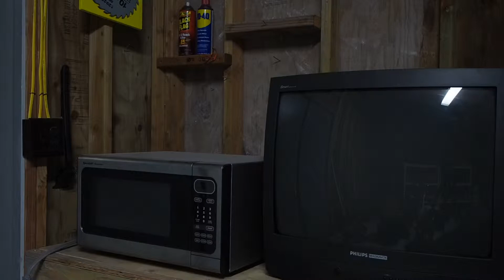2015 Mafia Returns Super Bowl Squares - Game B - 3rd Quarter - Top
2015 Mafia Returns Super Bowl Squares - Game B - 3rd Quarter - Top